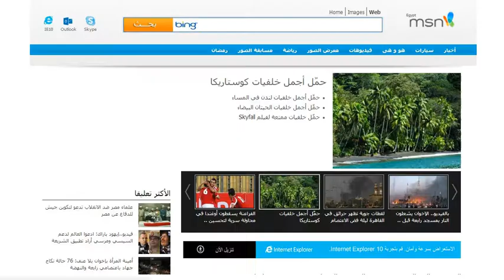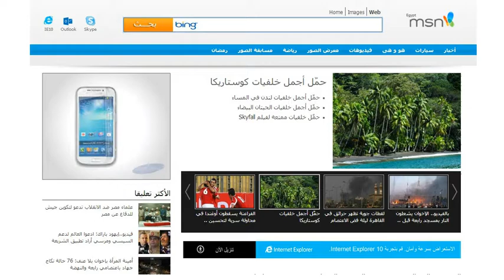Samsung - Galaxy S4 Zoom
Flash Ad - MPU with floating unit